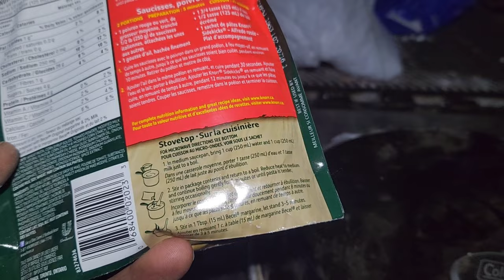COLDEST November EVER | Alaknak Hot Tent Camping in Snow | Alberta November Whitetail Deer Hunting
In this video I headed out for up to nights Camping in my Alaknak 10x10 Ultimate Outfitters Tent in the snow while hunting Whitetail Deer.  I show you some of the day to day activities of winter camping while hunting.